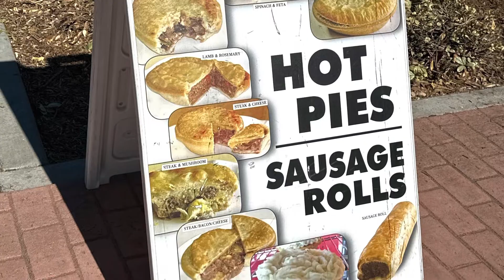Trainspotting & BBQ action at Old Poway Park featuring train rides, museums, ￼& historic buildings.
Smokin Jay’s barbecue

Poway Midland Railroad, and museum